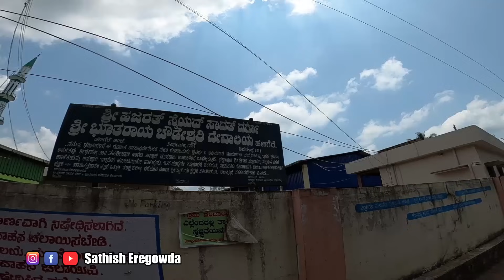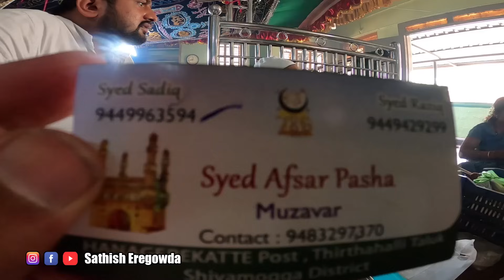ಎರಡು ಧರ್ಮ, ಒಂದು ದೇವಾಲಯ | ಹಣಗೆರೆಕಟ್ಟೆ| Hindu - Muslim temple | Shivamogga | Theertahalli | Episode 13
for quality products at best prices.